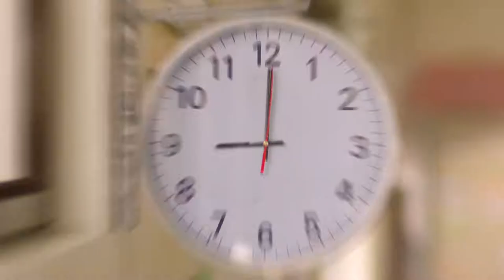BNM Philippines Reel